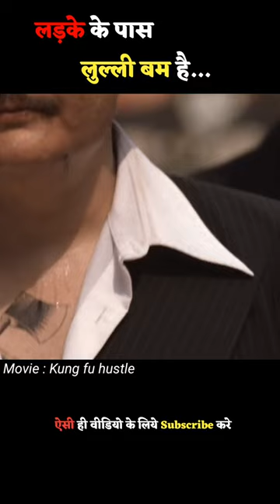लड़के के पास लुल्ली बम है